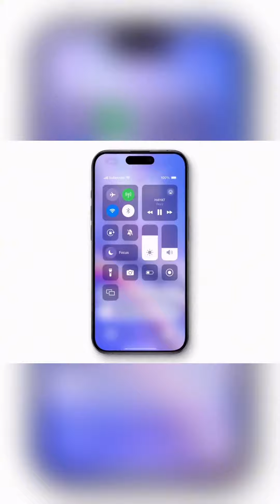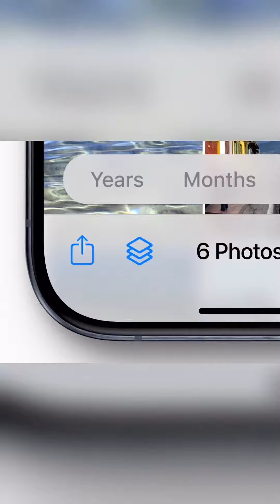New IOS 18 Expectations 🔥